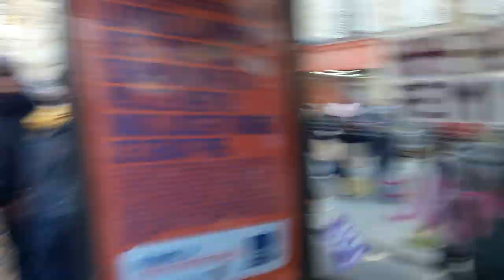Violences faites aux Femmes 25novembre 2023 mariepanic no.7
+ 25novembre2023 25 novembre 2023 Manifestation contre les violences faites aux femmes Paris Place de la Nation marche vers la Place de la République
+ 25 novembre Journée internationale de lutte contre les violences faites aux femmes via @YouTube